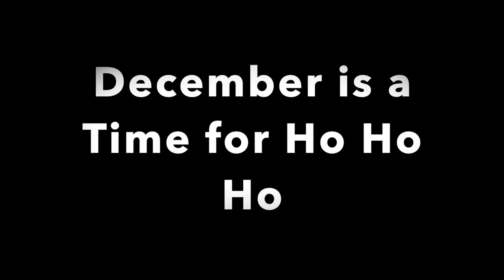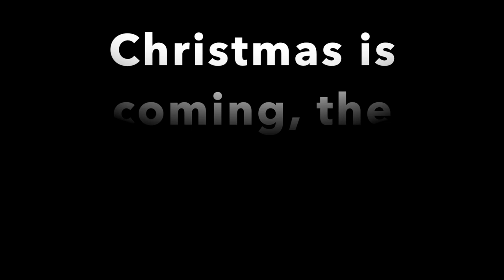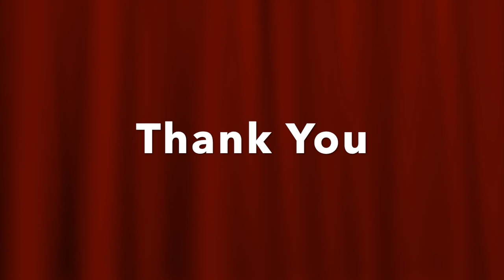Crandon Elementary Christmas Concert 2020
Kindergarten:
Ms. Irwin & Mrs. Wrobleski’s classes:
        December is a Time for Ho Ho Ho! (o-2:03)
        Rudolph, the Red Nosed Reindeer (2:07-3:36)
Mrs. Sekel & Ms. Kondzela’s classes:
        Santa Claus is Coming to Town (3:40-5:48)
 The Angel Band (5:52-8:00)
1st grade:
Mrs. Bradley & Mrs. Votis’ classes:
         Christmas Cookies and Holiday Hearts (8:03-10:48)
         When Santa Got Stuck in the Chimney (10:52-12:18)
Mrs. Schallock & Mrs. Lane’s classes:
 Christmas is Coming, the Goose is Getting Fat (12:22-14:13)
 Santa’s Helpers (14:16-16:11)
2nd grade:
Mrs. Keller & Ms. Buchanan’s classes:
 O Come Little Children (16:15-18:51)
 Winter Fantasy (18:55-20:45)
Mrs. Jahnke & Mrs. Augustine:
 The Christmas Tree With its Candles Glowing (20:48-22:03
 The Man in the Bright Red Suit (22:08-24:44)
3rd grade:
Mrs. Marvin & Mrs. J. Palubicki’s classes:
 Pinata (24:48-26:47)
 Winter Wonderland (26:52-29:54)
Ms. Eveland & Mrs. McCorkle’s classes:
 Hanukkah (29:58-31:09)
 Holiday Sleigh Ride (31:13-33:31)
4th grade:
Ms. Smith & Mrs. Bostwick’s classes:
 Rise Up Shepherd, and Follow (33:35-35:57)
 A Marshmallow World (36:00-38:51)
Mrs. Harris & Mrs. Marshall’s classes:
 Feliz Navidad (38:55-41:03)
 Rockin’ Around the Christmas Tree (41:07-43:17)
5th grade:
Mr. Voll & Mrs. Wagoner’s classes:
 Caroling, Caroling (43:20-45:36)
 Parade of the Wooden Soldiers (45:40-47:47)
Mrs. L. Palubicki & Mr. Plummer’s classes:
 Silver Bells (47:51-50:20)
 Island Noel (50:22-51:35)